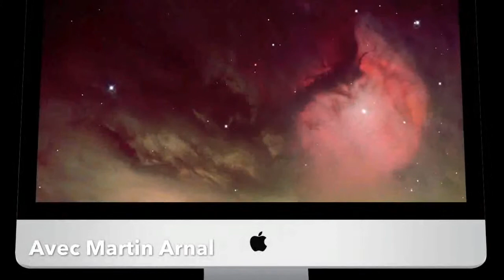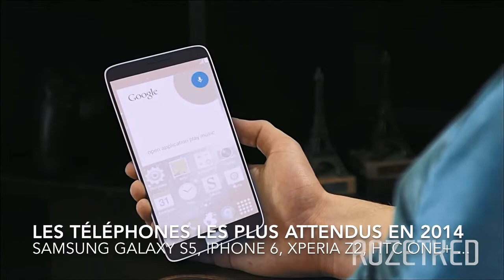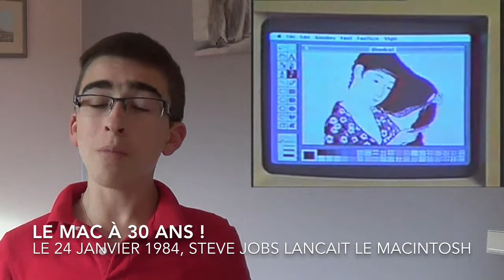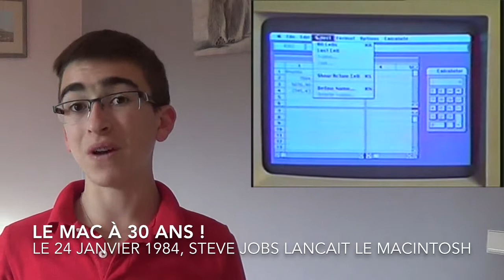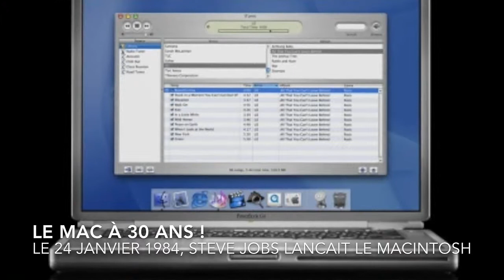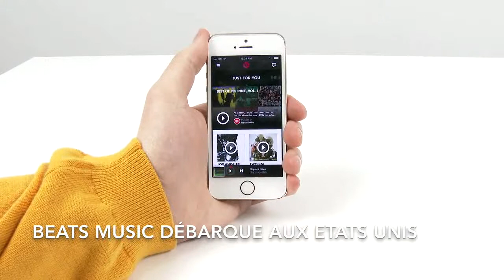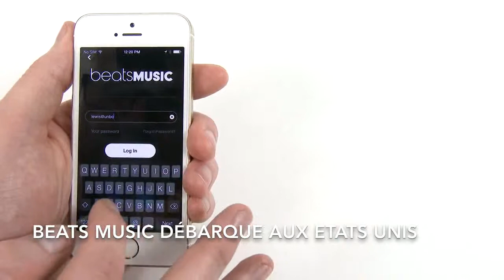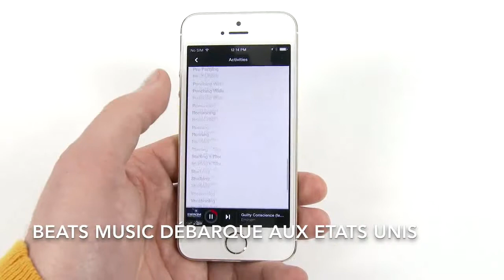Tech News #3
Au sommaire de ce 3ème numéro du Tech News :
- Les téléphones les plus attendus pour 2014
- Le Mac à 30 Ans
- Beats Music débarque aux Etats Unis
- Téléphonie Mobile : Kazam part a l'assaut du low cost